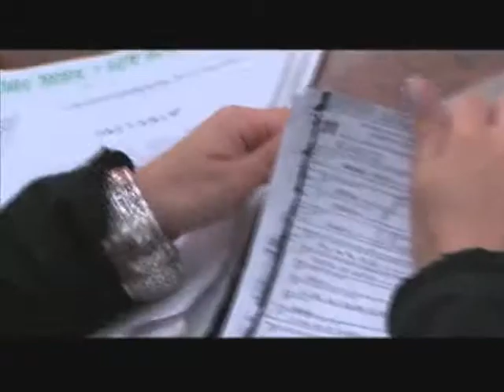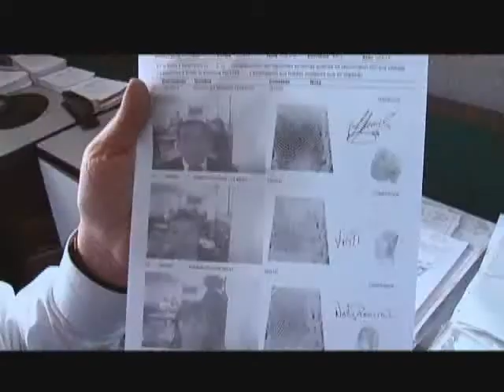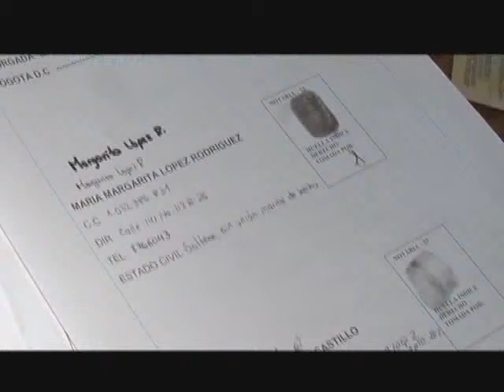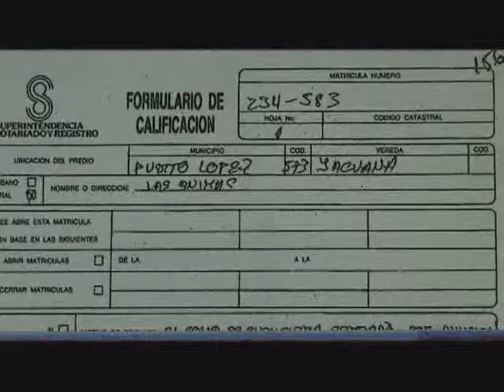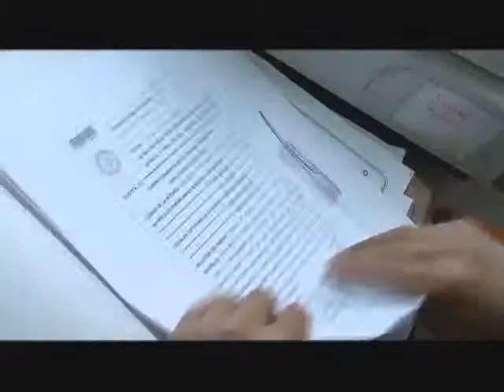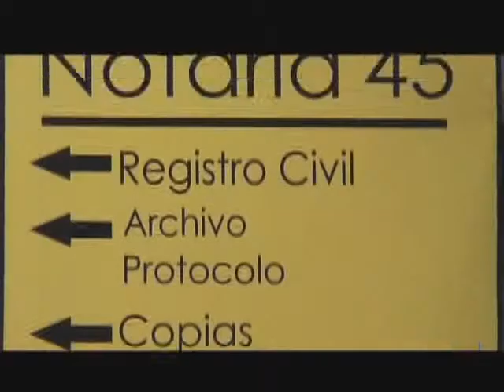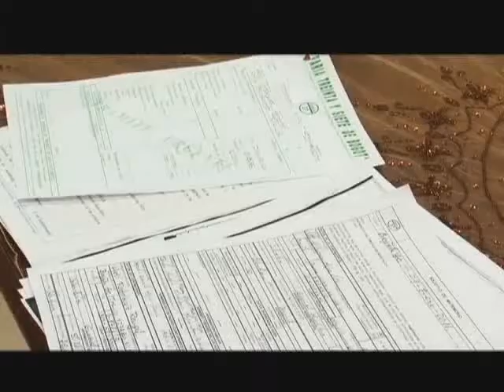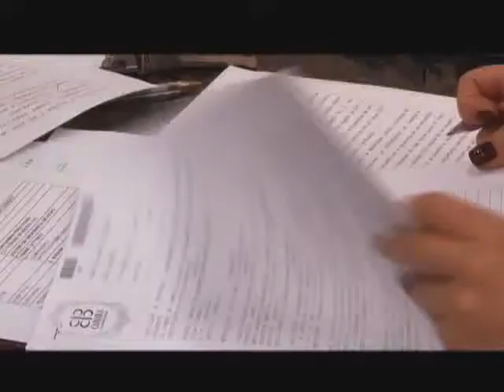Emisión Programa Institucional Fe Pública de la Superintendencia de Notariado y Registro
TERCERA EMISIÓN. 27 de marzo de 2012. Temas: Concurso de notarios. Ventanilla Única de Registro (VUR). Proyecto de Ley del Estatuto Registral. Proyecto Biorecik.